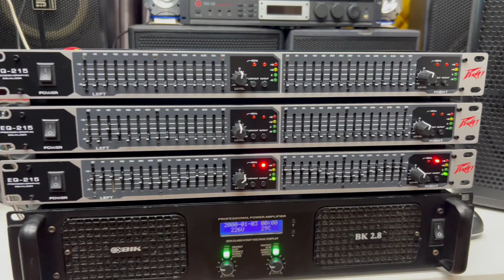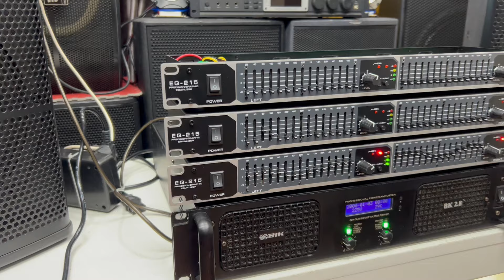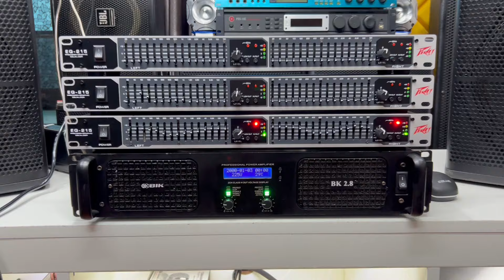ĐÚng chẤt - NGon Bổ RẺ | EQ peavey 215 Cn USA LH: 0977434361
✅  Địa chỉ : Cầu Diễn / TP- Hà Nội
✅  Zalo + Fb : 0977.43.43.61